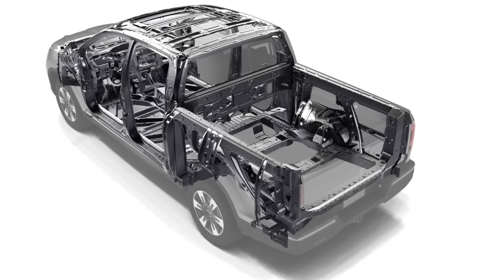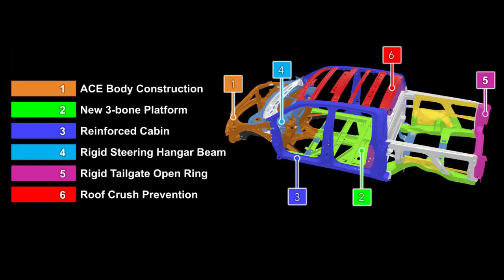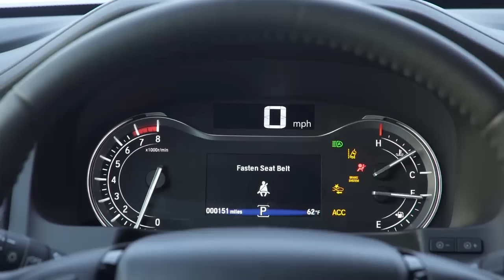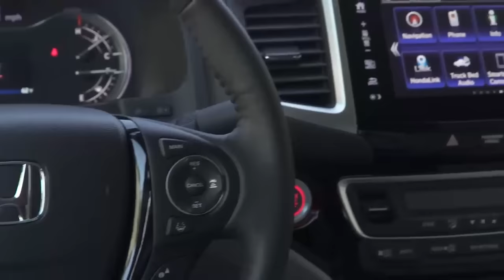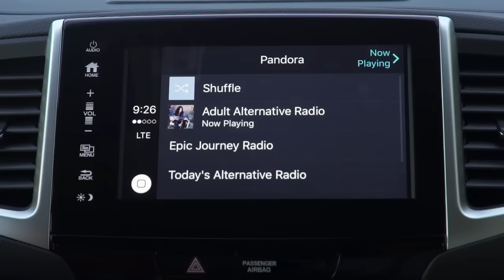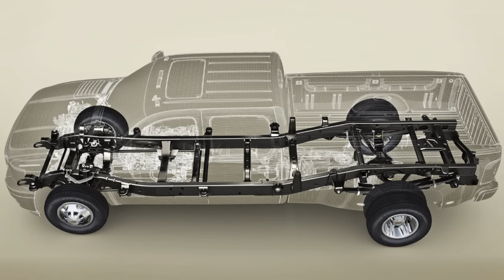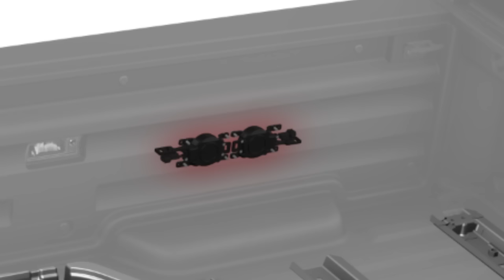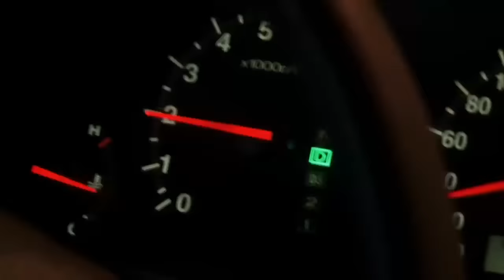Honda Ridgeline: The Un-Truck, Truck - Autoline After Hours 331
UP FOR DISCUSSION:  The growing truck market & the new Honda Ridgeline. Guests include members of the Honda Ridgeline team plus News and Truck Talk on location from San Antonio, TX with our hosts & panel.

SPECIAL GUESTS:
Jeff Conrad, SVP & GM Honda Sales
Kerry McClure, Ridgeline Chief Engineer
Jim Loftus, Ridgeline’s Performance Lead

All that and much more with hosts John McElroy of Autoline.tv and Gary Vasilash from Automotive Design & Production along with special guest panelists auto analyst Joe Phillippi from Auto Trends and auto historian Ken Gross.